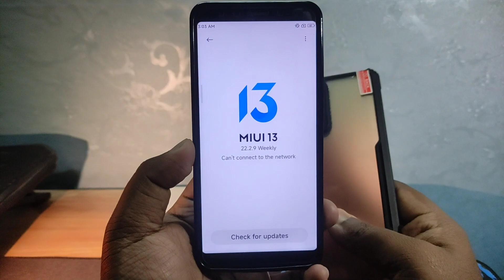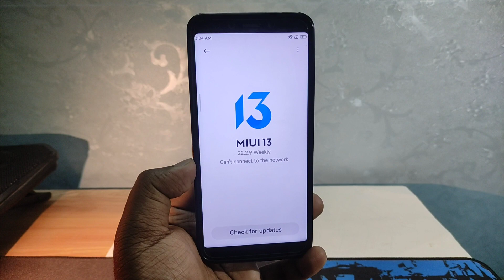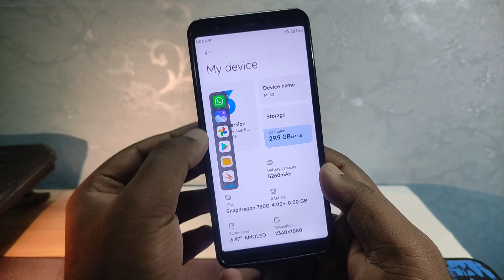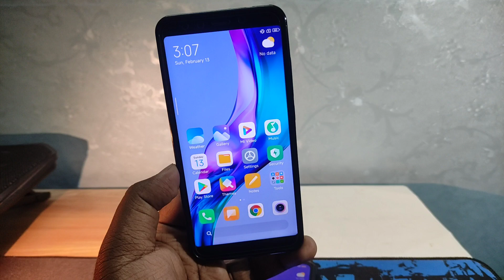⚡Official MIUI 13 Android 12 Update for Redmi Note 9 Pro Max & POCO M2 Pro | MIUI 22.2.10 Global